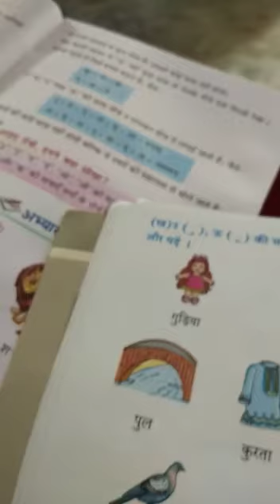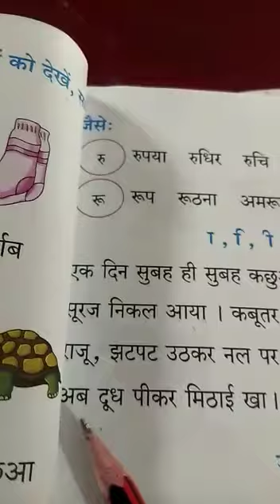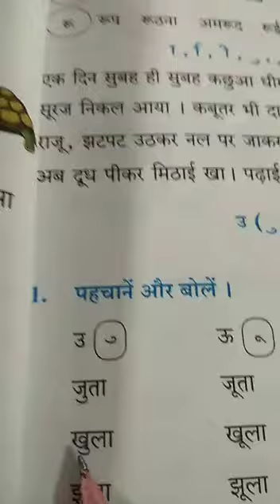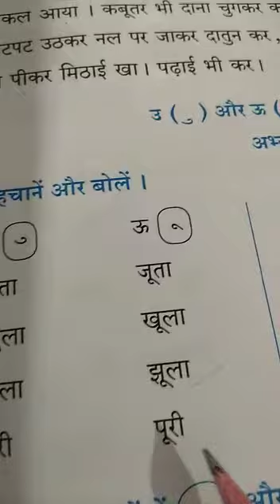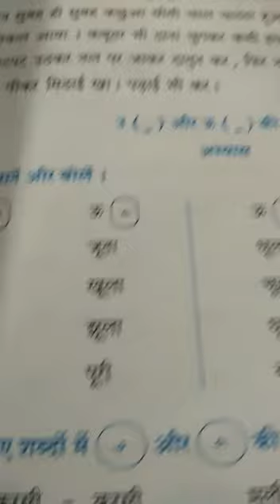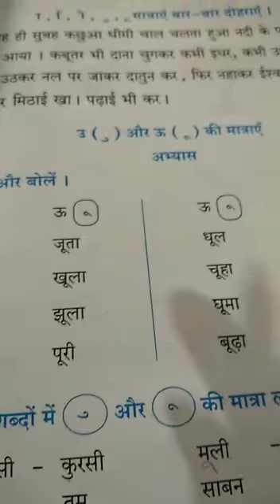CLASS 1 HINDI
Dear Students,

On this channel we will upload daily online class videos,

Vertex Public School,
Marhauli Nai Basti,
Varanasi

Online Virtual Class